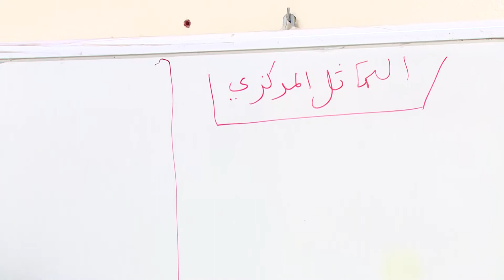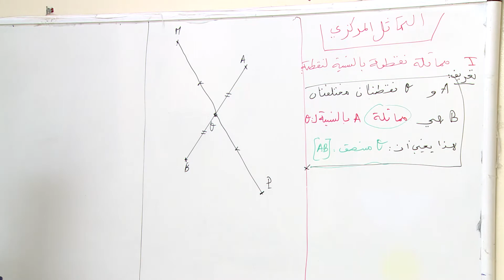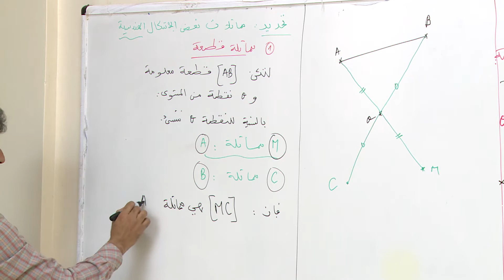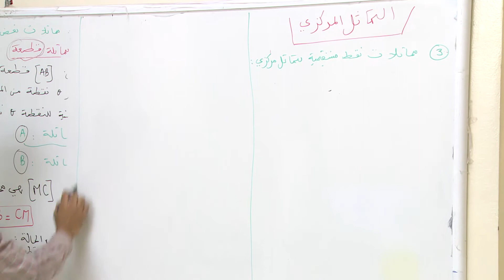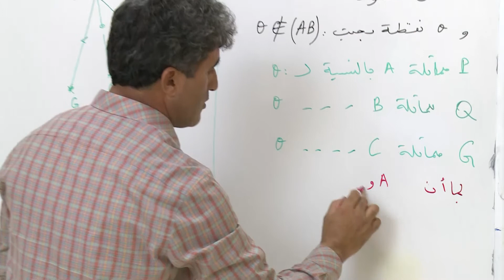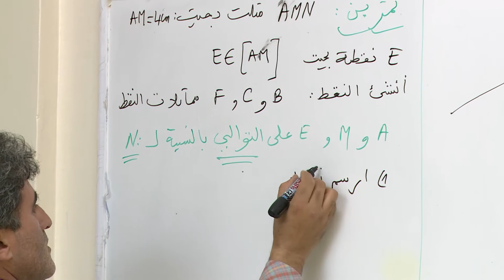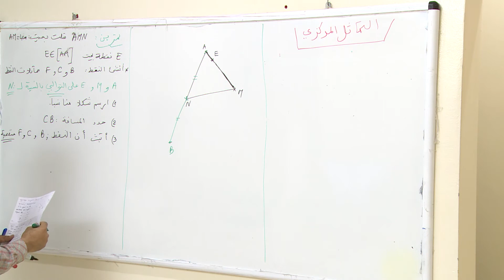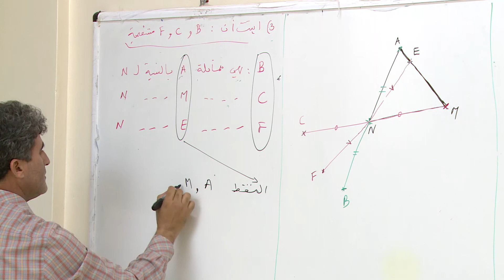1AC_الرياضيات_sem23_التماثل المركزي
1AC  الرياضيات التماثل المركزي bouhadach mustapha AREF